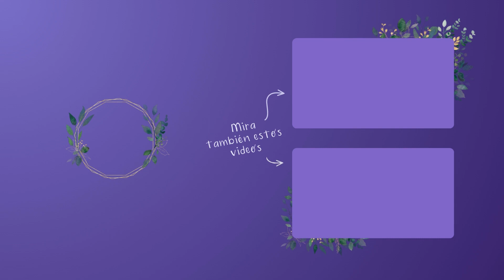#5. 5 REGALOS 🎁 de Navidad para Perros y Gatos 🎄 [Ideas con Sentido Multiespecie]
Descubre cómo seleccionar juguetes, organizar un Picnic para Perros y Gatos, familiarízate con principios básicos de Nutrición Natural y mucho más con este Episodio Navideño 🎄 Regálate el conocimiento para hacer de este diciembre un regalo inolvidable para tu Hija/o Multiespecie 🐶🐱
¡Presiona play y sumérgete en la magia navideña con nosotros! ✨

🟢¿Tienes o esperas un cachorro en tu familia multiespecie? Descubre nuestro curso CACHORRO HOLÍSTICO

Donaciones ✨️
Para nosotros será de gran ayuda en estos momentos y nos impulsa a seguir compartiendo este hermoso mensaje con más familias multiespecie.🐾✋

En el siguiente enlace podrás compartir con nosotros el valor que tu desees 💚 ¡Muchas Gracias!

En Colombia a través de Nequi: 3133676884